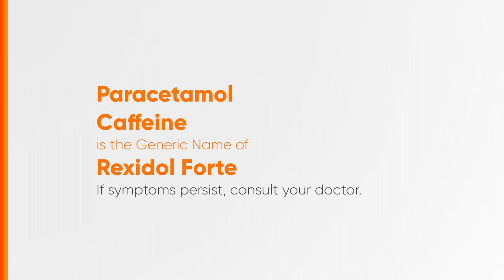Rexidol Forte Radio Ad Q2 2023 30s (Chavacano Version)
Ito po ang Chavacano Version ng Q2 2023 Radio Ad ng Rexidol Forte. Sa iba’t ibang sakit, isang bilis-banat na Rexidol® Forte ang katapat!

DRPS Two 4067: Rexidol Forte Radio Ad Q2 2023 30s (Chavacano Version)